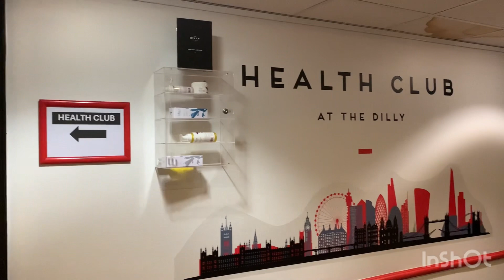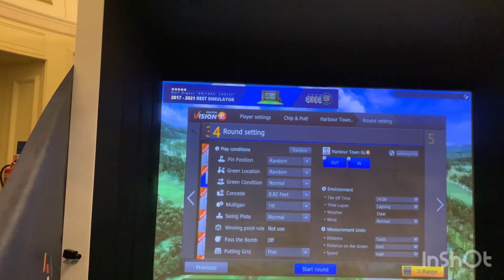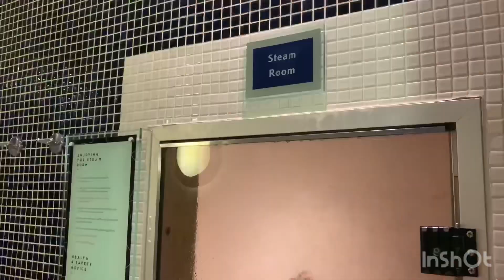LUXURY HOTELS I WELLNESS AND SPA AT THE DILLY IN LONDON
AN AMAZING INDOOR SWIMMING POOLS AWAITS YOU AT THE DILLY IN LONDON

Created by:
TRAVEL & STYLE